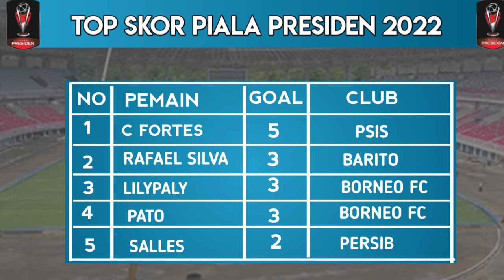Hasil Pertandingan Piala Presiden 2022 Babak 8 Besar Hari ini - Persib vs PSS Sleman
Hasil Pertandingan Piala Presiden 2022
Babak 8 Besar Hari ini

Persib 1-1 PSS Sleman

PSS Sleman Lolos ke Semifinal Setelah menang adu finalti 2-4

Jadwal Pertandingan Piala Presiden 2022 Babak 8 Besar Hari ini

Arema FC vs Barito Putera